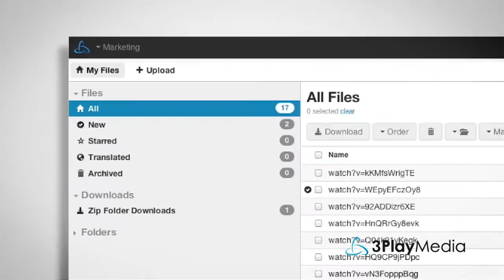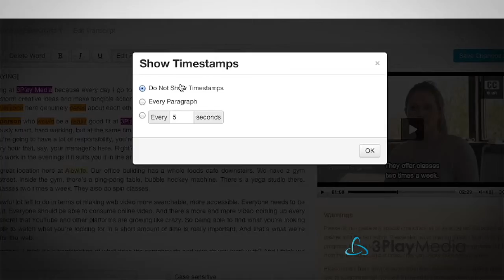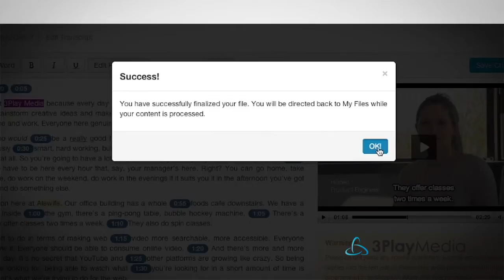How to View and Edit Your Transcript and Caption Files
This video will show you how to view and edit your transcript and caption files after they have been processed. When you make edits to your transcript, the software automatically accounts for the time synchronization. When you click Finalize Changes, your edits propagate to all output files, including caption files, interactive transcripts, and Clipmaker files. The changes also propagate to your linked accounts, if they are set up. There is no need to reprocess your files.

About 3Play Media:
3Play Media provides cost-effective, premium quality video captioning, transcription, and translation solutions to hundreds of customers in higher education, enterprise, media companies, and government. Our mission is to simplify the captioning process by providing a user-friendly account system, flexible API's, and integrations with a multitude of video players, platforms, and lecture capture systems. 3Play Media is based in Cambridge, MA and has been operating since 2008.